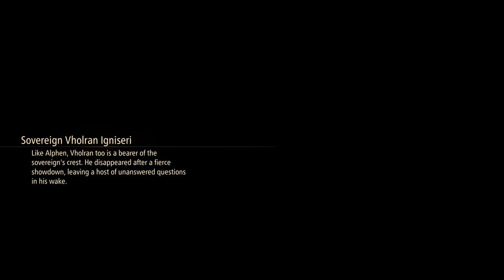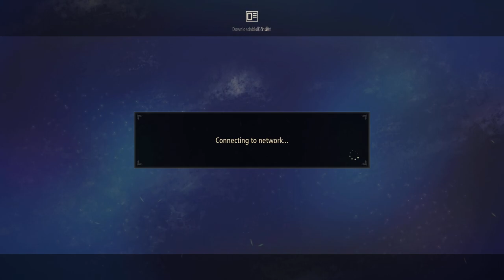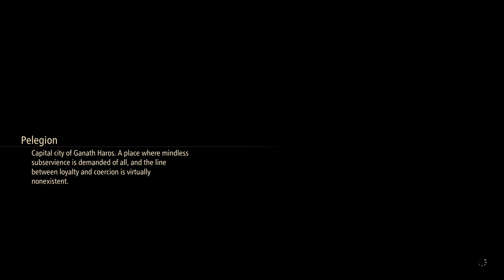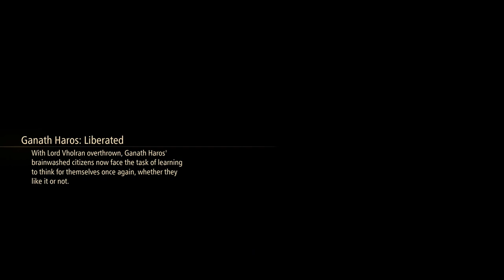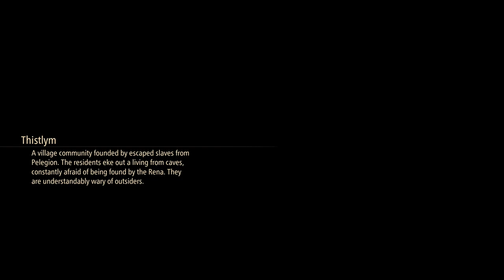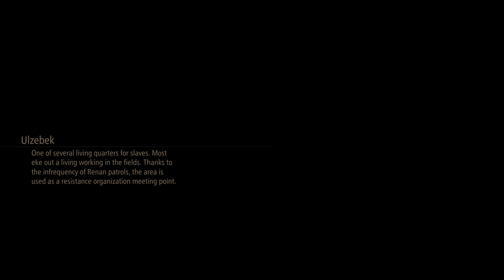Lenegis Laser? | Tales of Arise | 24 | Blind Lets Play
Casual gamer who records what he plays. Languages of Filipino and English.
Practicing speaking in English so I might stutter or pause on stream, please bare with me :)

Twitch STREAM SCHEDULE:
Usually on
Sunday: 7 or 8PM PHT
Friday: 7 or 8PM PHT
Saturday: 7 or 8PM PHT

I will also do Guerilla streams not on these schedule above as well, usually weekdays 7 or 8PM as well.